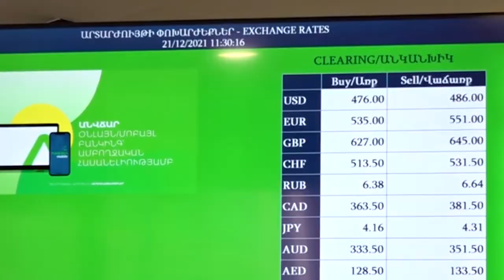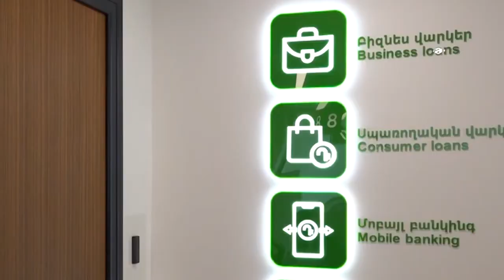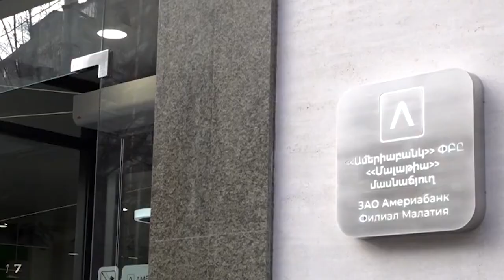Ամերիաբանկը «Մալաթիա» մասնաճյուղի համար արտոնյալ պայմաններ է առաջարկում